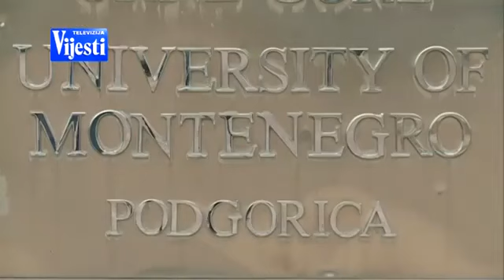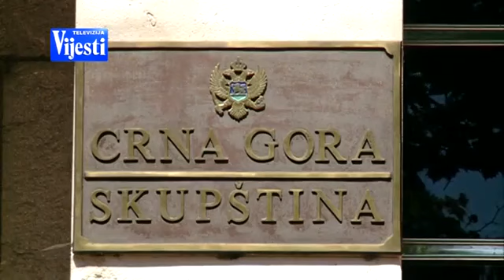Demokrate o novom setu zakona o obrazovanju